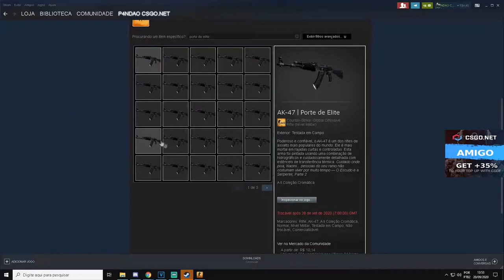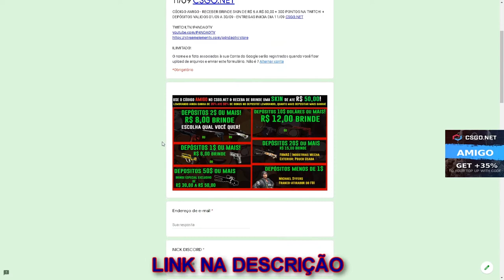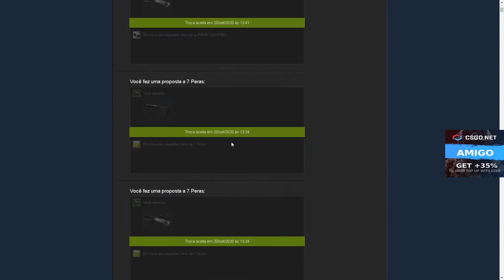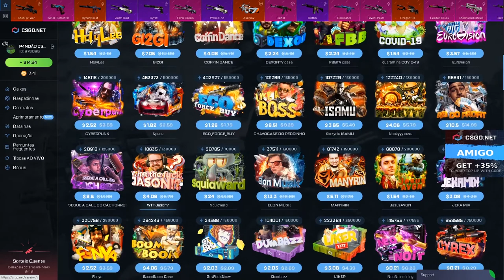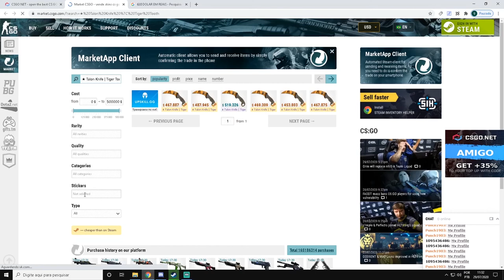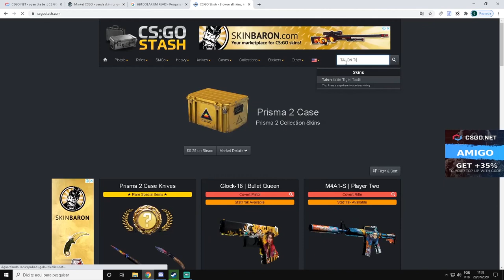ESSA TALON É SUPER LINDA! CSGONet - 3$ CÓDIGO ESCONDIDO + SORTEIO AK-47 ELITE BUILD